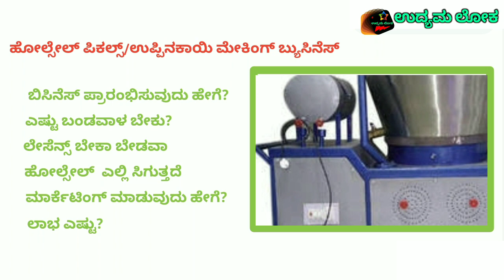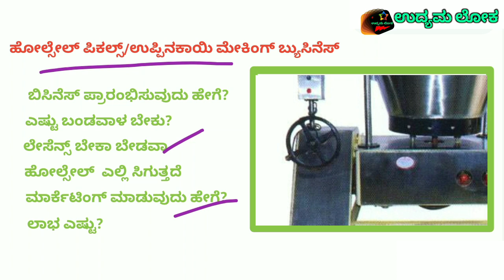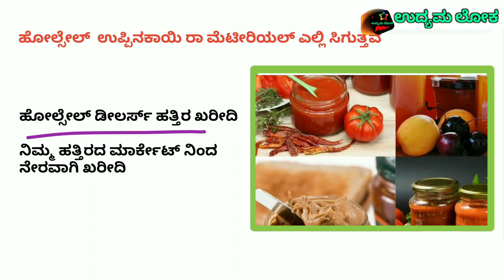Today Small Business Ideas In Kannada | Home Based Business Ideas In Kannada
wholesale business ideas in kannada
business tricks in kannada
village business ideas in karnataka
business book in kannada
small scale industry information in kannada
business studies in kannada
low budget business ideas in kannada
fancy store business ideas in kannada
cloth business ideas in kannada
0 investment business ideas in kannada
business improvement ideas in kannada